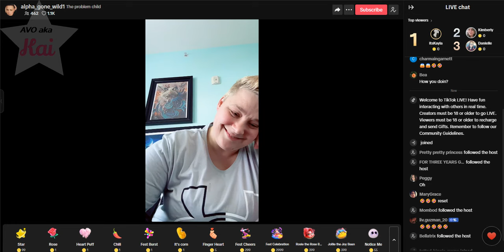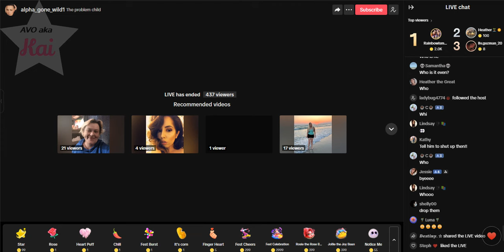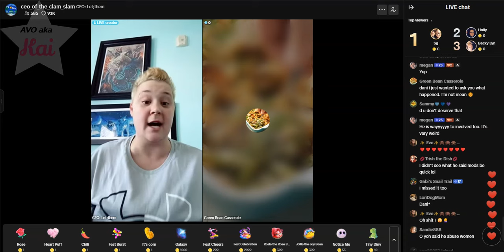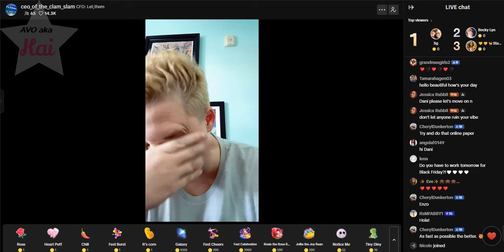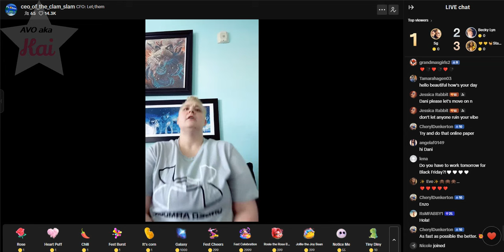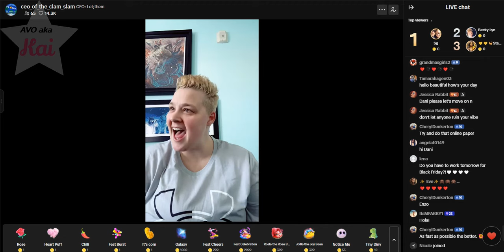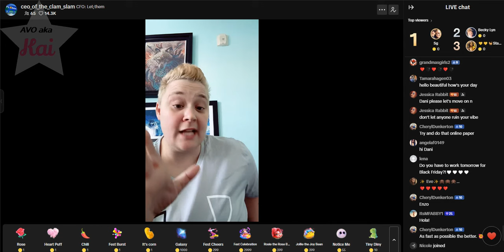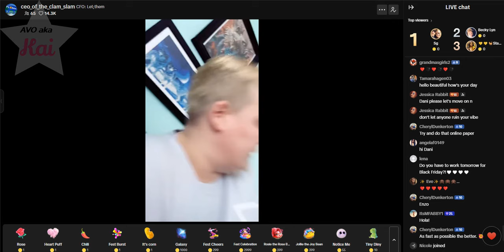Dani 11-27-24_01.39PM